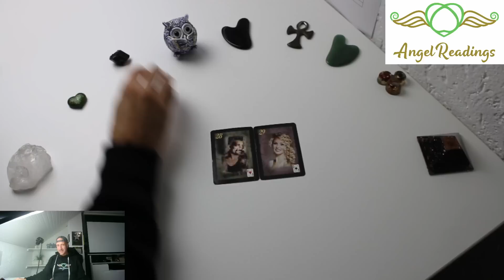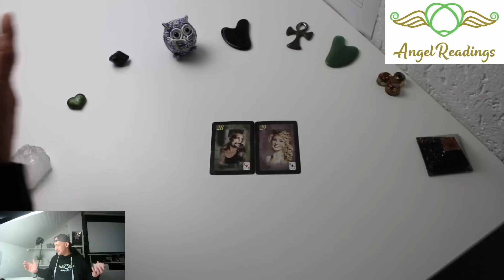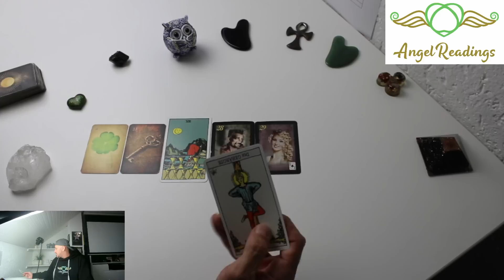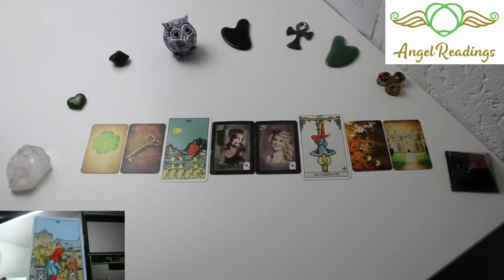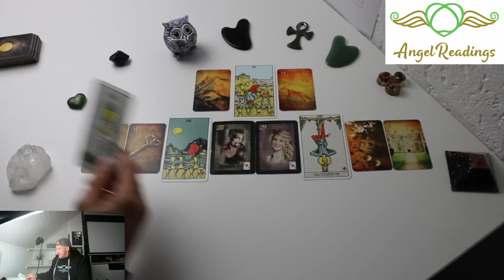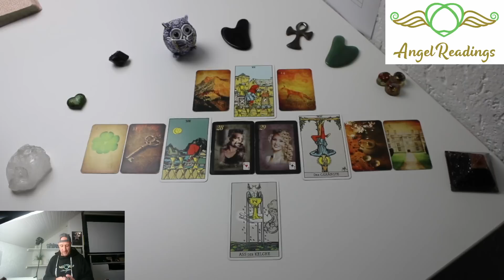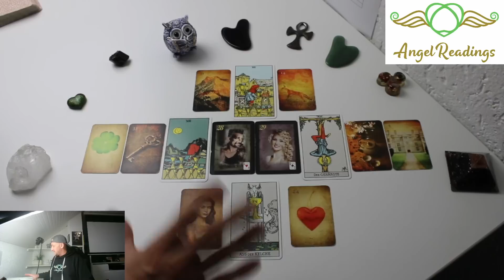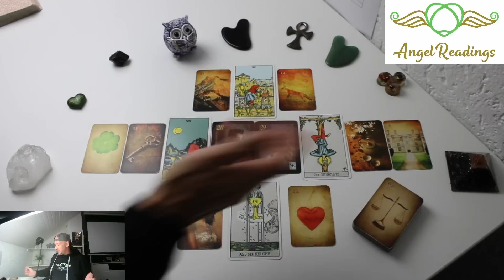NA DAS WIRD DICH JETZT FLASHEN! 😳🤔HAT ER EINEN FEHLER GEMACHT?❤️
Darum ist es bei euch noch lange nicht vorbei! Ihn werden früher oder später die Erinnerungen an euch einholen. ❤️

Unsere Amazon Whishlist
Biedermeier Aufschlagkarten & Seelenreich Orakelkarten, Eulen Glückseligkeiten Schirner Verlag, Happy Box von Conen, Golden Magic Lenormand, Maria Bergmann Human Dreams, Epic Light Lenormand Kartendeck kathleen-bergmann, Mondnacht Lenormand Kartendeck Patrick Scheller, Tarot von A.E. Waite Urania Verlag
Die Videos auf Youtube sind kostenlos, jedoch freuen wir uns über jede kleine Spende per Paypal an

Patrick